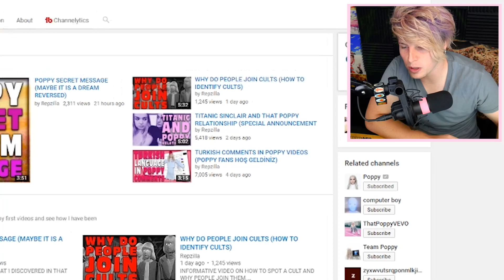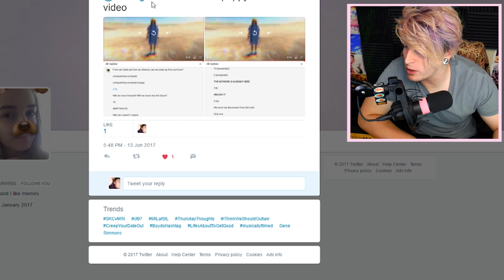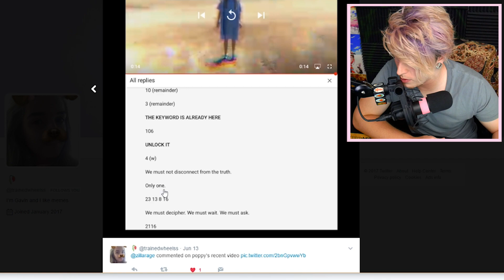COMPUTER BOY PASSWORD PART 2 (COMPUTERBOY.COMPUTER)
WE ARE BACK TRYING TO DISCOVER THE COMPUTER BOY PASSWORD WHAT MYSTERIES AWAIT US?

\♥\♥\MY SETUP/♥/♥/

Video Details:
COMPUTERBOY.COMPUTER
COMPUTER BOY PASSWORD PART 2
WHY POPPY IS IN TROUBLE (COMPUTER BOY LYRICS REVERSED)
THAT POPPY COMPUTER BOY
COMPUTER BOY
COMPUTER BOY POPPY
COMPUTER BOY LYRICS
THAT POPPYS NAME
THAT POPPYS AGE
WHY POPPY IS IN TROUBLE
I GOT IN TROUBLE TODAY
COMPUTER BOY LYRICS REVERSED

Subtitles/CC:

Arabic
Azerbaijani
Bosnian
Bulgarian
Chinese (Hong Kong)
Croatian
Czech
Danish
Dutch
English (Automatic)
English
Estonian
Filipino
Finnish
French (France)
Galician
Georgian
German (Germany)
Greek
Hebrew
Hindi
Hungarian
Icelandic
Indonesian
Italian
Japanese
Korean
Lao
Lithuanian
Mongolian
Norwegian
Persian
Polish
Portuguese (Brazil)
Romanian
Russian
Serbian
Slovenian
Spanish (Mexico)
Swedish
Thai
Turkish
Ukrainian
Vietnamese
Zulu